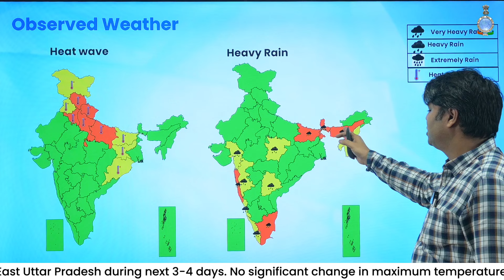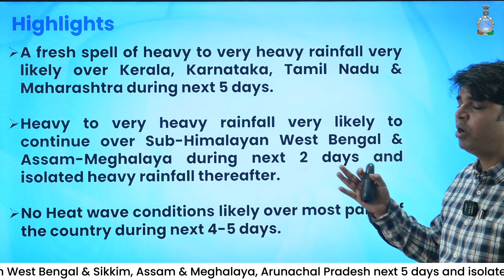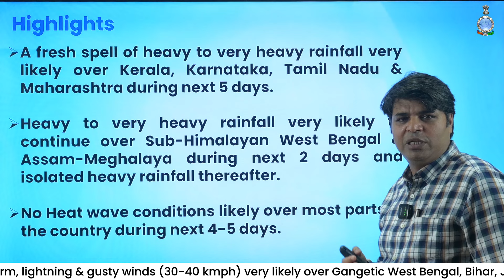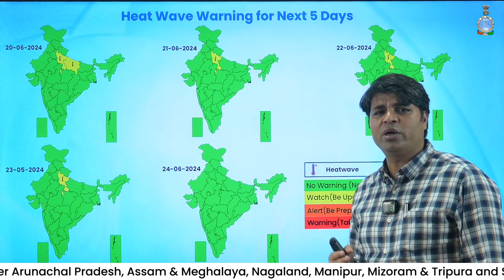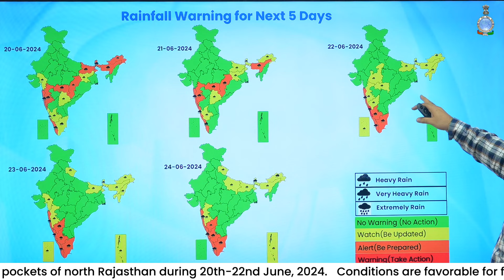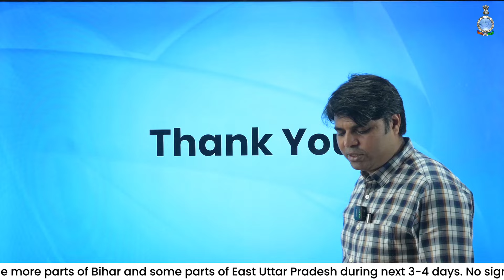Intense rainfall in southern states; no heatwave conditions likely in next 4-5 days